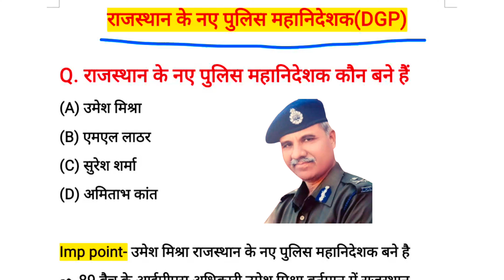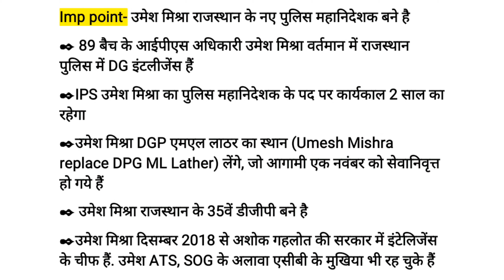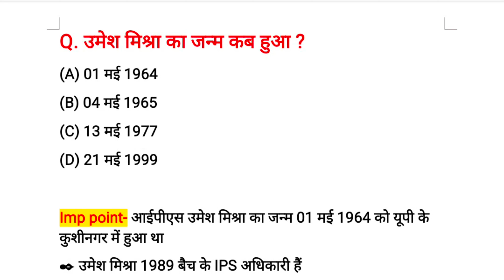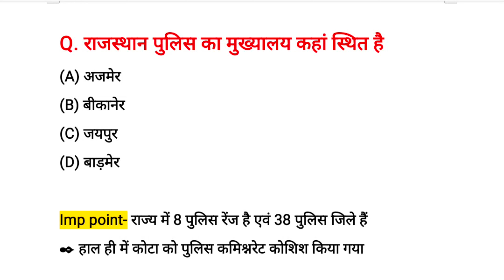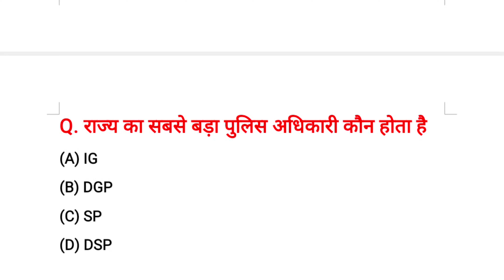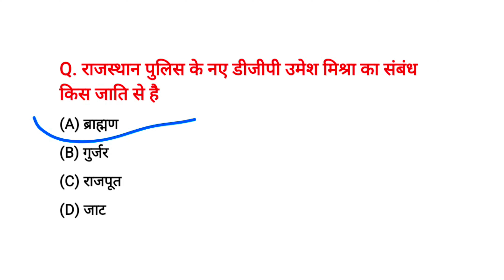Rajsthan New DGP Umesh Mishra Gk | IPS Umesh Mishra Gk |Rajsthan current affairs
Rajsthan New DGP Umesh Mishra Gk | Umesh Mishra Gk | Rajsthan current affairs,Current affairs 2022

उमेश मिश्रा राजस्थान के नए डीजीपी बने | राजस्थान के 35वें डीजीपी उमेश मिश्रा बने | rajsthan current affairs